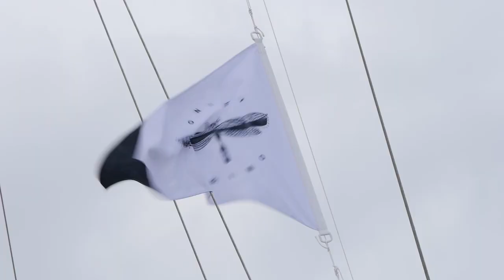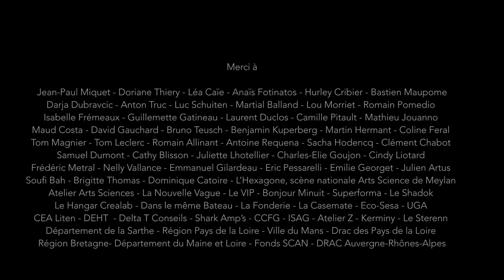ONIRI, les premières années de l'archipel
Ce film nous plonge dans les années de recherche, de fabrication et de création du projet ONIRI , de 2018 à 2022.
Avec Ezra, Alexandre Machefel, Juliette Guignard, Paul Bridier, Kevin Loesle, Nicolas Dorbon, et toutes celles et ceux qui accompagnent l'aventure.
Un projet de la compagnie Organic Orchestra.

ONIRI est un archipel né à la fin des années 2060. Il se déplace sur et sous l’eau, sur terre ou dans les airs... Le spectacle nous embarque dans un voyage imaginaire, questionnant avec poésie et espoir notre futur. Il est une épopée au long cours, dont le répertoire se renouvelle chaque année.

Ce spectacle se déplace tant que possible à vélo ou à la voile et s’appuie sur un dispositif autonome en énergie, consommant moins d'1 Kwh, élaboré avec l’aide de bricoleur.euses et scientifiques. Oniri prend le temps de traverser et relier les territoires, en s’installant hors des lieux usuels de diffusion : en pleine nature, sur des places publiques, dans des friches industrielles, dans des fermes...